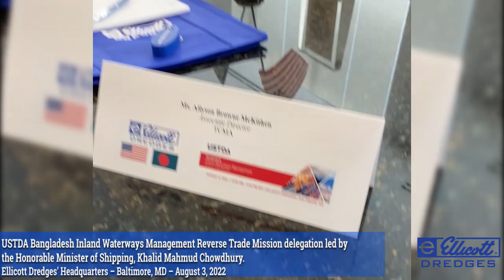Ellicott Dredges hosts USTDA Bangladesh Inland Waterways Reverse Trade Mission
Baltimore, Maryland - August 3, 2022

The U.S. Trade and Development Agency organized this Reverse Trade mission delegation to exhibit the cooperation and collaborative technical training between the U.S.A. and Bangladesh focusing on the critical topic of dredging in Bangladesh. The delegation witnesses how Ellicott® brand Cutter Suction Dredges are built and have been helping Bangladesh reach its dredging goals for many decades and continuing into the present day. Ellicott’s manufacturing and technical expertise were showcased particularly focusing on the benefits of the Series 1270 (18-inch), 2070 (20-inch), and 3870 (26-inch) Dragon® dredges working in Bangladesh.

When you choose one of our Ellicott Dredges, you’re not just getting a dredge, you’re receiving a piece of Ellicott history. The Ellicott name extends far back more than a century. What you see today is not only the evolution of ideas, but also the rich history paired with heritage and innovation.

Your Dredge solutions partner
Ellicott's dredges are used for environmental remediation, mining, sand and gravel, ports, harbors and waterways, coastal restoration, land reclamation, dams, and desiltation